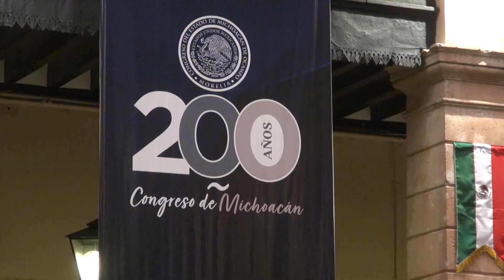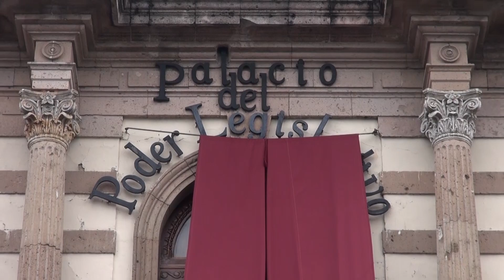La mayoría de basificados que dejó la legislatura actual no fue para el sindicato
Entérate 🗣️ | La mayoría de basificados que dejó la legislatura actual no fue para el sindicato, si no para los propios diputados, reconoció el líder del sindicato al servicio del poder legislativo, Rogelio Andrade Vargas.